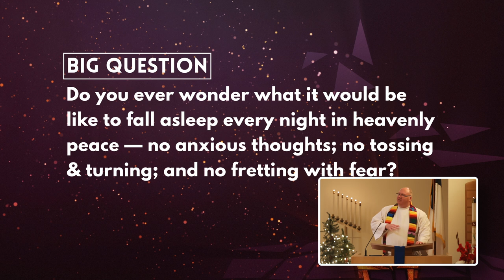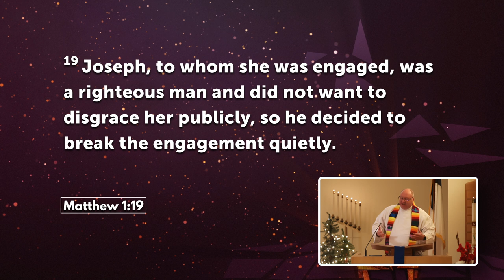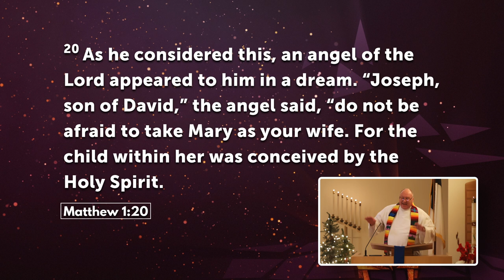Sleep in Heavenly Peace with Jesus’ Gift of Peace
Do you ever wonder what it would be like to fall asleep every night and sleep in heavenly peace — no anxious thoughts; no tossing & turning; and no fretting with fear?

If you’re anything like me, you’ve experienced a few sleepless nights in your life – like the ones where you’ve gone to bed just worrying about something that’s so out of your control— where your heart & mind can’t stop racing and you’re fretting with fear. And amid all these, you pray out, “Lord God, help me fall asleep and not worry about this thing anymore…”

If you’re over a certain age, I think it’s safe to say you’ve probably experienced a few of those nights too. Joseph did—the man called by the LORD to raise Jesus Christ, the Son of Man. Hear about the gift of peace given to Joseph so that he could help Jesus understand his destiny as the Prince of Peace.